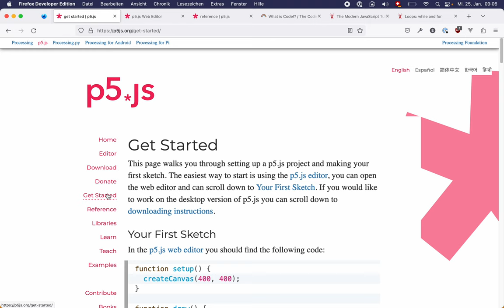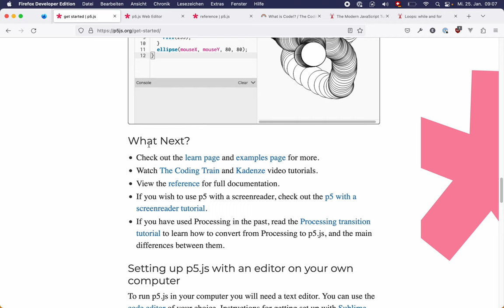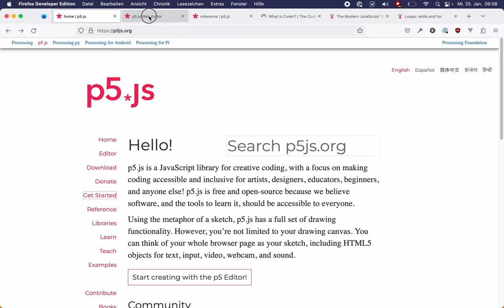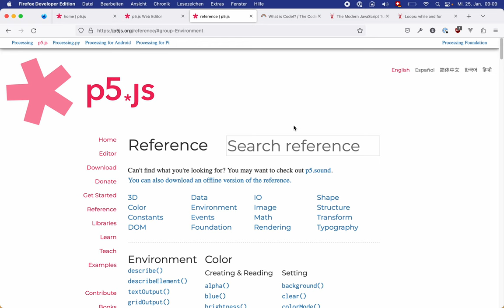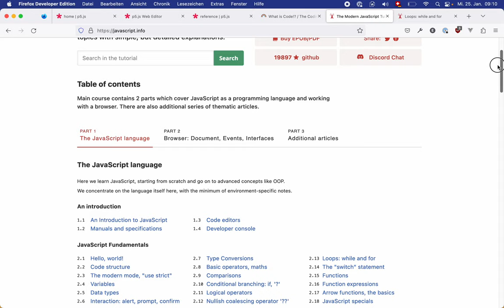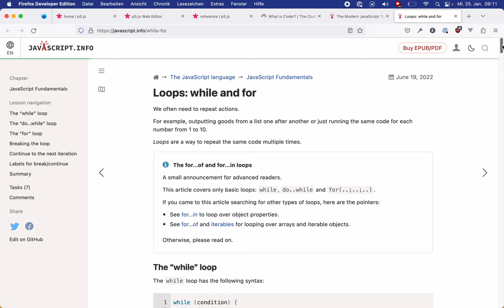Winter School – p5